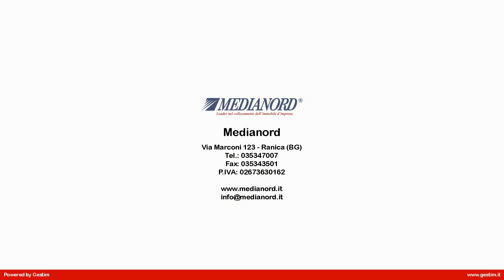BILOCALE in Vendita a Foppolo (BG)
Foppolo (BG),

In palazzina su tre piani, in buono stato di manutenzione dotata di ascensore e armadiatura su ogni piano per deposito sci, vendesi
bilocale di 50 mq al piano primo con vista panoramica sulla valle.
Appartamento disposto con ingresso sul soggiorno/sala da pranzo con cucinino separato e terrazza vivibile, camera da letto e bagno.
Immobile con ospitalità per quattro persone.
Box privato e arredamento incluso nel prezzo.
Disponibilità immediata